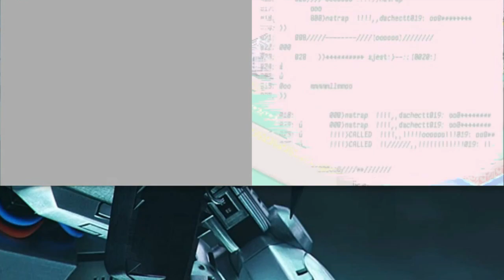Digimon Story: Lost Evolution English Translation Walkthrough Part 6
Hey guys!!

The English translation for this game is done! Big shout out and thanks for  Operation Decoded team to make this translation a success!!

Digimon Story: Lost Evolution is a role-playing video game published by Bandai Namco Games for the Nintendo DS. It is the third game in the Digimon Story series, part of the greater Digimon franchise. The title was released exclusively in Japan on July 1, 2010.

Players assume the role of either Shu or Kizuna , male and female Japanese fifth-graders respectively, who have just moved to a new district. After witnessing a luminous object falling into the mountains during a fireworks ceremony, they are transported to the Digital World, where they meet their Digimon partners. They are joined by classmates Hiroyuki, a curious troublemaker, and Asuka, a caring, older-sister type, along with Hiroyuki's second-grade younger sister Yui and her friend, a first-grader named Takuto. Together, they must aid their Digimon companions while thwarting a group of villains named Uno, Dos, and Tres.